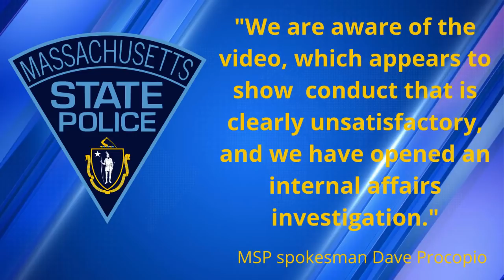Cop Gets Caught Sleeping In Cruiser (VIDEO)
This cop lashed out after a man caught him on camera sleeping in a police cruiser. David Shuster breaks it down on Rebel HQ.